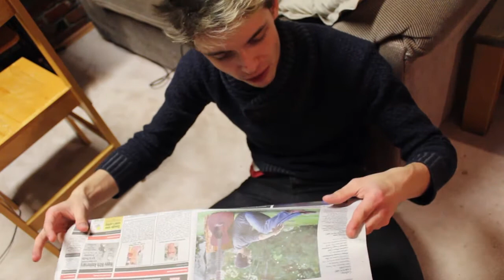Future Liam - “Newsworthy” - December 12th, 2014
🎵 The songs I play in this video are “The Brightside” and “Every Day” from my third album, Café des Rêves. Check them out on Bandcamp